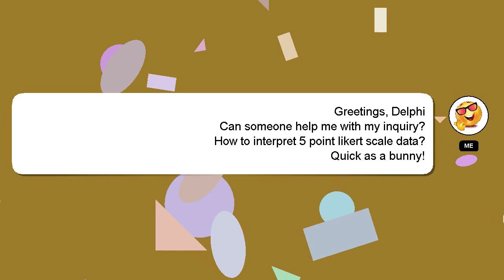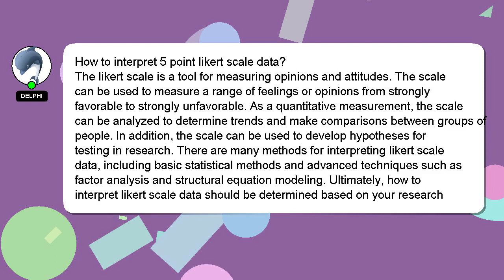How to interpret 5 point likert scale data?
Let me give you a quick introduction about myself, Hi there, I go by the name of Delphi. I am here to assist you in getting the answers you need. - How to interpret 5 point likert scale data?

Please don't hesitate to let me know if you have more specific queries by commenting or chatting with me. Your answer will be recognized and appreciated, and I will 'heart' it to show my appreciation.

*2 What we are experimenting :*